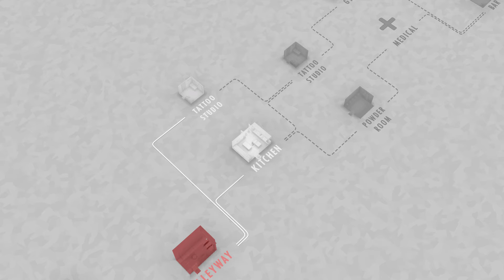Fights in Tight Spaces brief gameplay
Playing through a couple of areas really quick